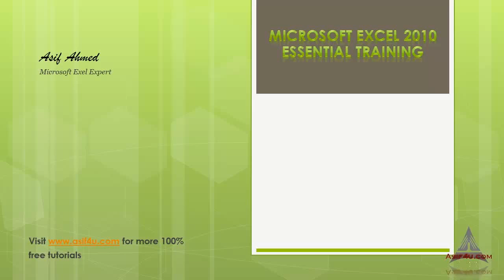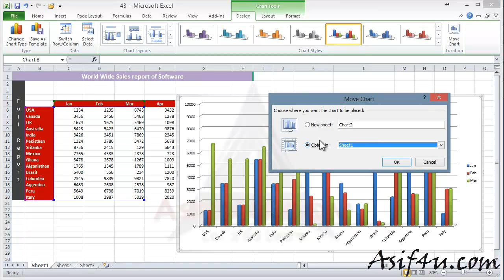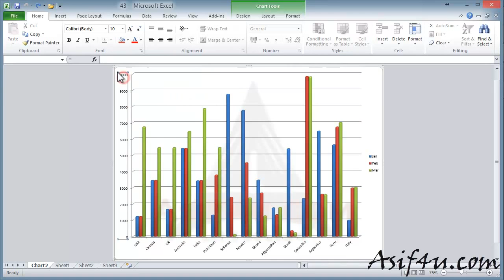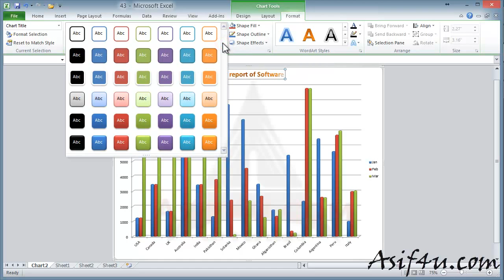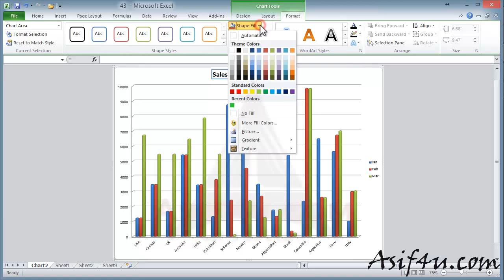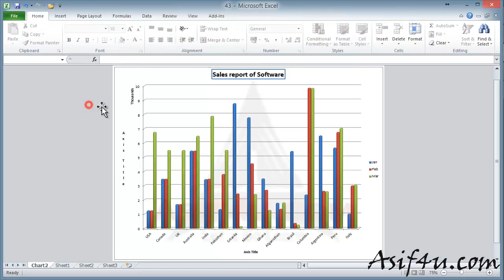Excel Essential Training Bangla 43 Chart Customize or edit in Excel Part 1 HD, 720p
Microsoft Excel Essential Training Bangla Chart Customize or Edit Part 1